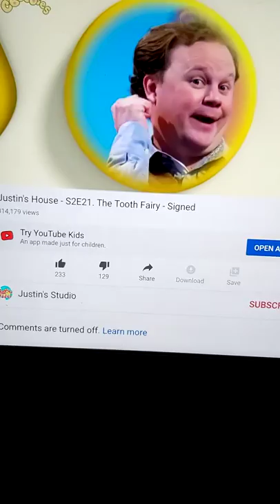Justin,s House- The Tooth Fairy part 1